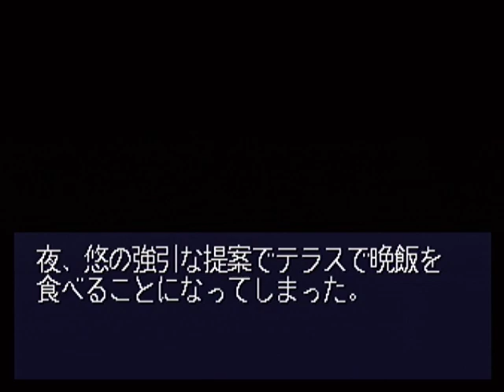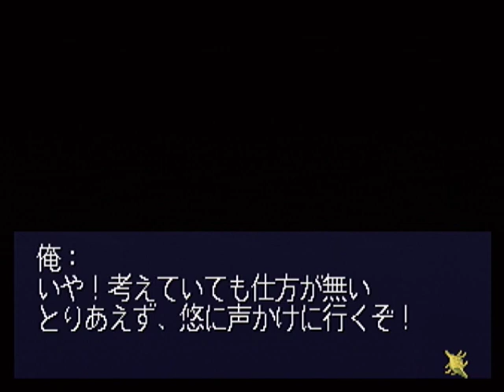【SS】She'sn ベストエンド Part１７ 夏編 ～悠が期待に満ちた瞳で、俺を見ている 【スタートオンゲームズ2】【スタゲー2】【JAPAGE】